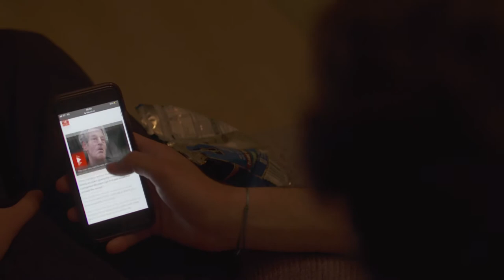War of the world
For our interactive module me and my production team created a piece that is adapted from a deferment of the the original piece by Orson Welles, I wrote, directed and edited this piece.